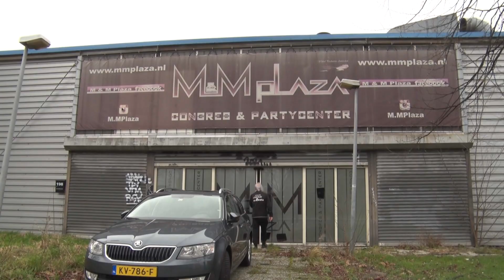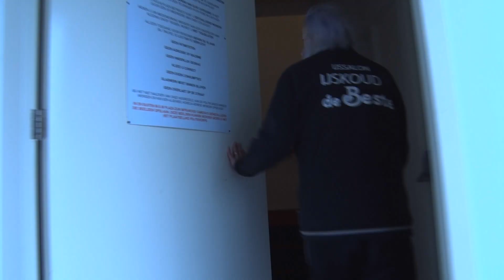Joop wil een gigantische tafeltennishal in Noord beginnen - JOOP! #3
De derde aflevering van Damsko staat in het teken van vrije geesten, mensen die op een eigenzinnige manier hun eigen geluk proberen na te streven. In het programma Damsko verzamelt AT5 wekelijks verhalen van alledaagse, maar toch bijzondere Amsterdammers. Zakenman Joop Jorna probeert in de reality-serie JOOP! zijn droom voor een grote tafeltennishal in Amsterdam Noord, na te jagen.